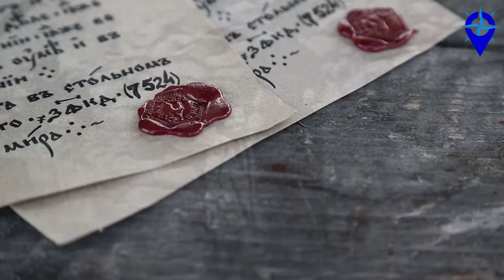St Kilda: The Abandoned Scottish Archipelago || Hirta Island || Soay Island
This is St Kilda Island, the westernmost island of the Hebrides of Scotland. Why was it abandoned?

MICROPHONE SET UP:
RODE NT1
INTERFACE
Focusrite Scarlett Solo 3rd

1Q84 (My favourite fiction book)

BTC
1KQpMBgmbw4ymeYkgvNYDFqPko9rCU22GE
ETH
0x17832E0930c8726E8e396bfaD00d15fb6F0319BA
BCH
qzc780fdmgacjr8nzzt4wyekrrh4yf8gt5apesm33q
TETHER
0x17832E0930c8726E8e396bfaD00d15fb6F0319BA